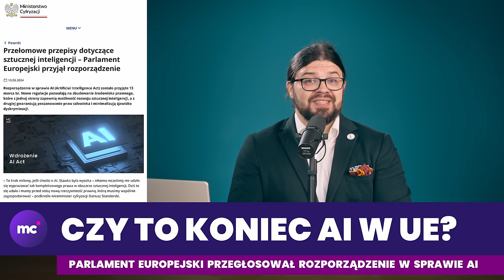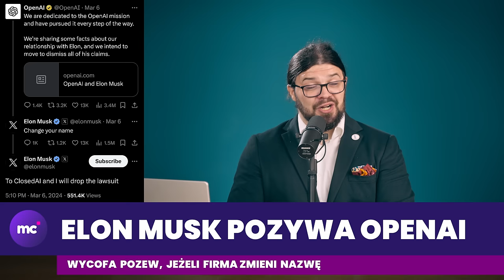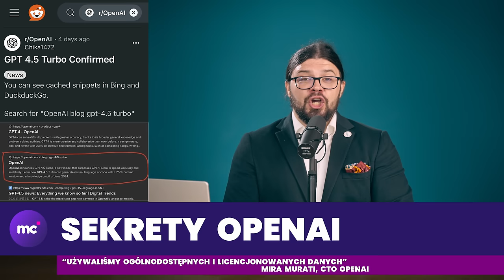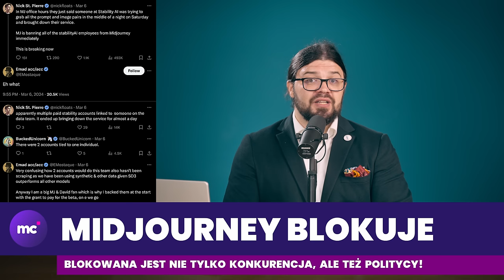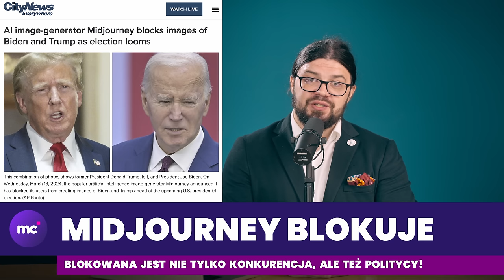Łamiąca wiadomość: AI jest świadoma!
📺 Witam w specjalnym wydaniu najświeższych wiadomości ze świata sztucznej inteligencji! Imby, dramy, kradzieże, świadoma sztuczna inteligencja zastępująca programistów - dzień jak co dzień.

❗️Przełomowe przepisy dotyczące sztucznej inteligencji – Parlament Europejski przyjął rozporządzenie

⚖️ Elon Musk sues OpenAI for abandoning original mission for profit

🔒 Midjourney Blocks All Stability AI Employees After Alleged Data Theft Attempt

🖼️ AI image-generator Midjourney blocks images of Biden and Trump as election looms

Rozdziały:
00:00 Intro
00:11 AI Act
00:32 Elon pozywa AI
03:02 Sekrety OpenAI
04:56 Google i kradzież modeli
06:21 Blokady Midjourney
07:36 Devin
09:21 Claude
11:18 Niedopatrzenie Amazona
11:51 AI_Devs2: Reloaded